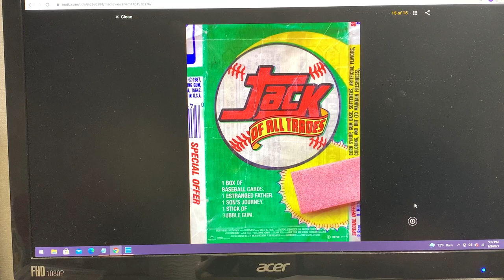Jack of all Trades Review - Baseball Card Documentary or Something Else? You Be The Judge